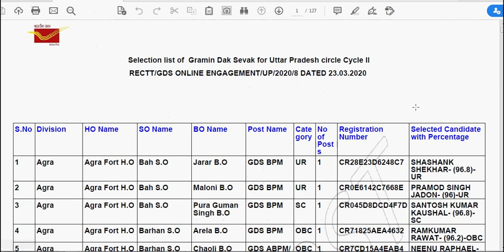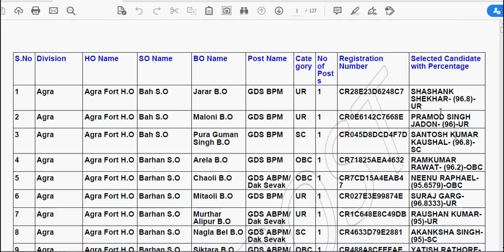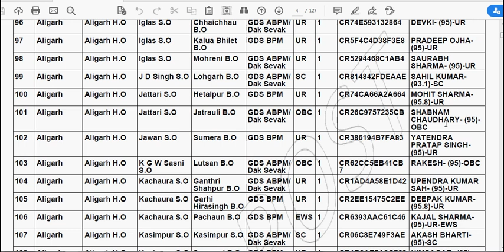UP POST GDS Result Out | UP POST GDS Result 2020| Uttar Pradesh GDS Result 2020 Kaise Dekhe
उत्तर प्रदेश पोस्ट ऑफिस का रिजल्ट आ चूका है जल्दी से देख लें अपना रिजल्ट

UP POST GDS Ka Result
UP POST GDS Recruitment Result
UP POST GDS ka Online results Kaise dekhe
UP POST GDS ka Result Kab Niklega
UP POST GDS Result Kaise check kare
UP POST GDS Cut-Off 2020
UP POST GDS cycle II Result Out